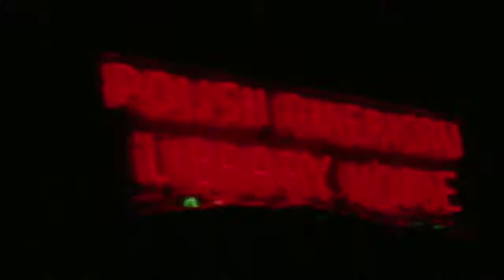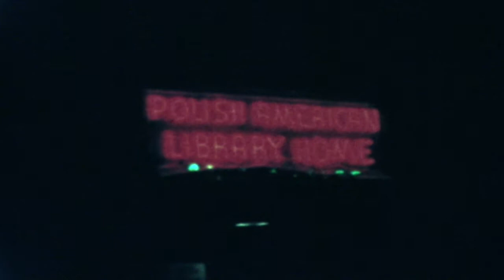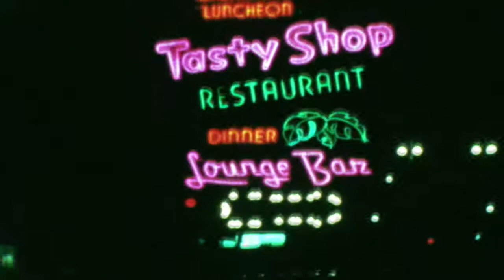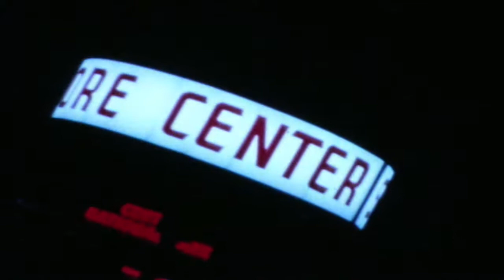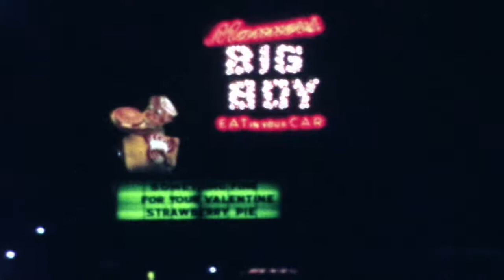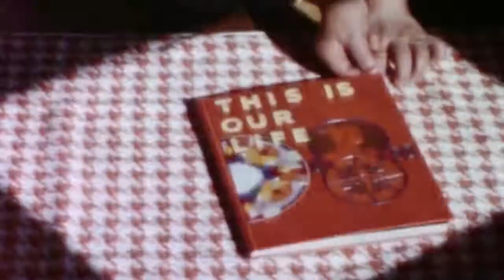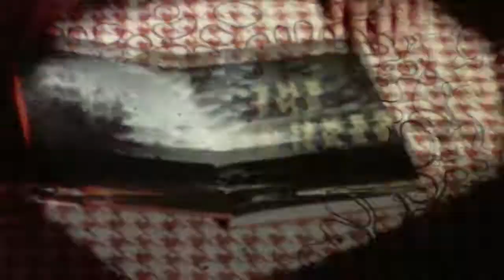Prosinski-Janke Home Movies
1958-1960 Various Janke home, Pat's shower, Grabowski wedding, trains, Euclid Beach, prom, Clara's party.  filmed by Ed Janke (Janke) N21